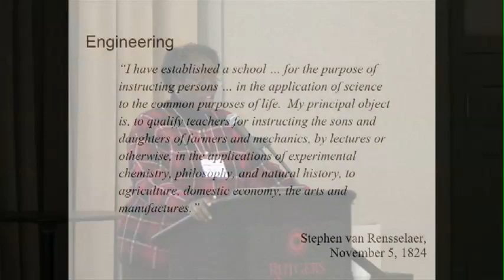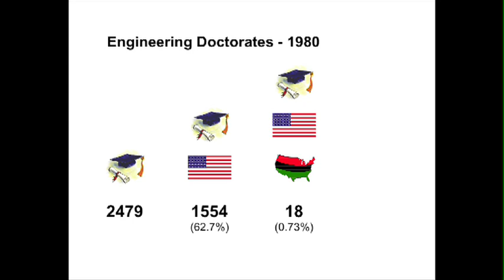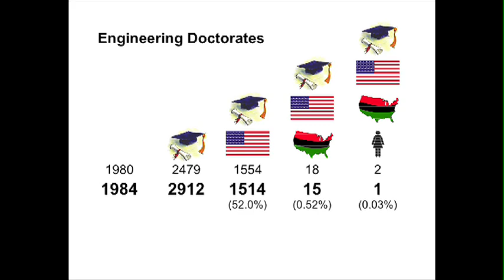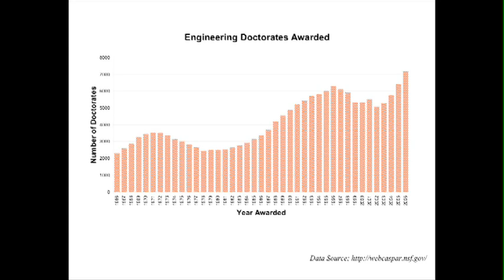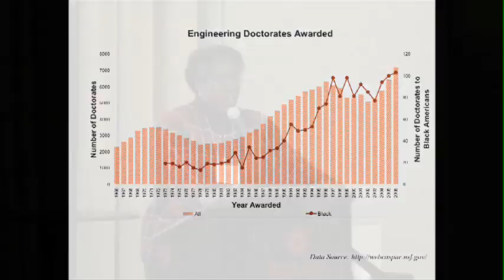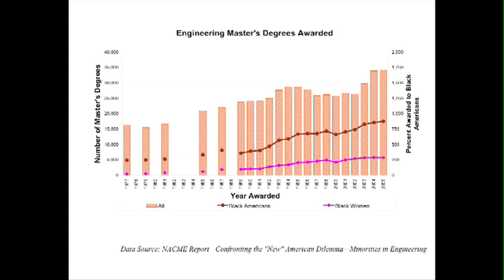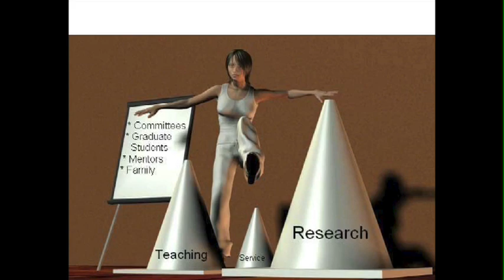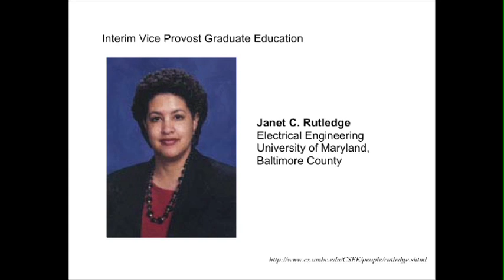Dr. Simone Peterson Hruda - Reflections on black women in the sciences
Dr. Simone Peterson Hruda from Florida A & M University and Florida State University College of Engineering gives her lunchtime lecture titled "Reflections on black women in the sciences".